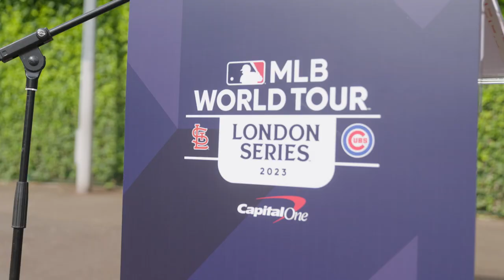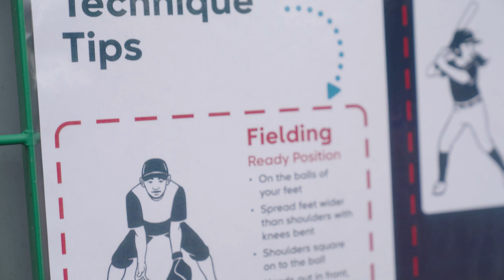MLB London Series Legacy - Ranelagh Primary School in Newham receives their own baseball diamond!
On Friday, 23 June 2023, @MLB Commissioner Rob Manfred, along with the @cubs, @Cardinals and some very special guests, announced a donation of $35,000 to Ranelagh Primary School of the Tapscott Learning Trust in Newham, East London. The donation will allow Ranelagh to install a permanent baseball diamond at the school, for use by all of the Taspcott Trusts' students.

This donation and announcement are part of the LondonSeries legacy programme, dedicated to help grow the game for the next generation of young people in the United Kingdom by providing opportunities to play wherever possible.

For more about BaseballSoftballUK, visit baseballsoftballuk.com